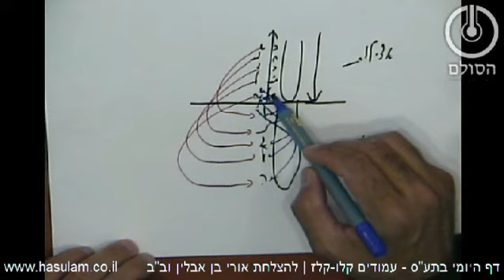דף היומי בתע"ס - חלק ג' עמודים קל"ו-קל"ז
בעמודים קל"ו -- קל"ז אנו ממשיכים ללמוד על ד' הבחינות: שורש, נשמה, גוף, לבוש והיכל הגורמים להתהוות העולם התחתון בדיוק כמוהם בבחינת "חותם ונחתם" ואף משפיעים אליו אור לאחר מכן. כל בחינה גורמת את ההתהוות והמשכת האור לבחינה שכנגדה בעולם התחתון לה, לדוגמא -- בחינת "גוף" שבאצילות הוא זה שגורם להתהוות בחינת "גוף" דבריאה ומשפיע אליו.

היום אנו לומדים שהכל נמשך לעולם התחתון דרך המלכות של העולם העליון. כלומר שאמנם עיקר יציאת מדרגה בעולם התחתון נעשה על ידי הבחינה שכנגדה בעליון אבל כולם עוברים מהעליון אל התחתון דרך המלכות של העליון שהיא זו שנכללת מהבחינות העליונות על ידי האור החוזר שהיא מעלה, ומהווה ומאירה את בחינות כנגדם בפועל בעולם התחתון. מלכות זו היא "הסיבה המסובבת" את העולם התחתון.

כמו הסדר שבין אצילות לבריאה כך גם בין בריאה ליצירה ובין יצירה לעשיה.

בנוסף הסברנו את המושג "אור של תולדה", שהוא האור שמתפשט מהמסך ולמטה, וזה בשונה מהאור הישר שמגיע למסך שהוא נבחן ל"עצמות האור" משום שעדיין אין עליו את ההגבלות של המסך.

בכך סיימנו את פרק ח'.